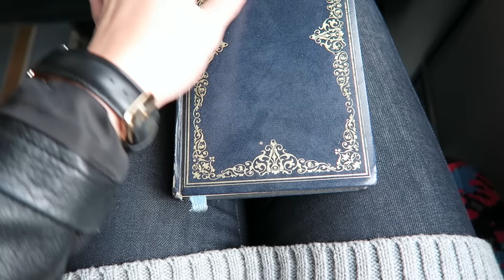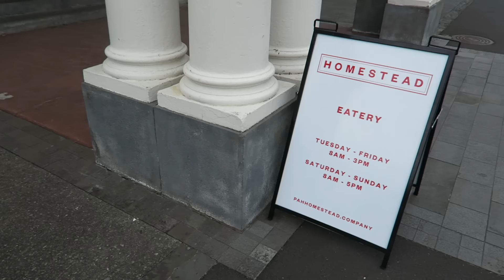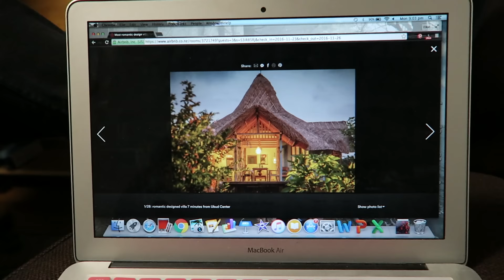Booking our overseas trip + Sunday brunch | Weekly Vlog 20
The one where we work a lot and vlog a little and book our overseas holiday for later this year! It was also mothers day so we went out for a yummy brunch at Homestead.

//LINKS//

'ssconquer'
'tardaeda'

//MUSIC//